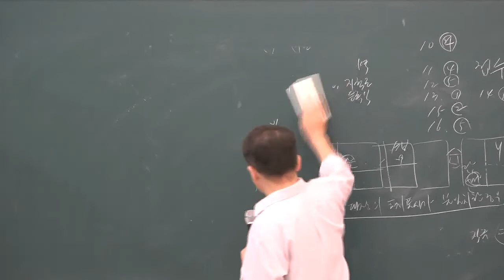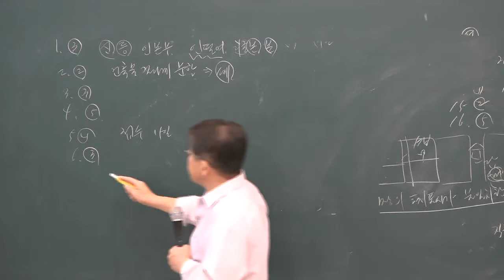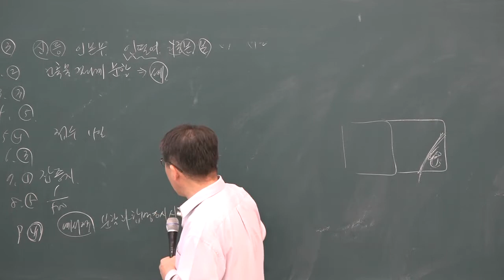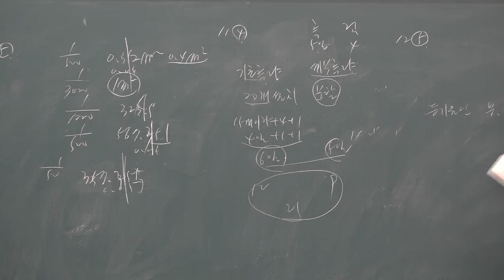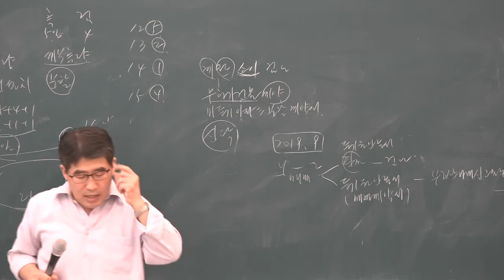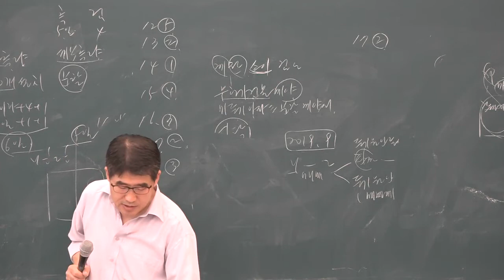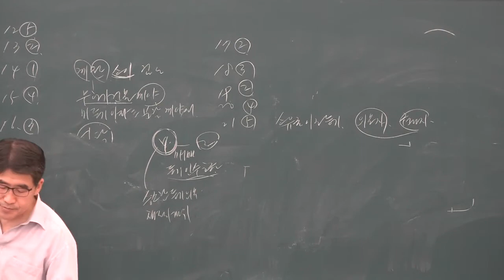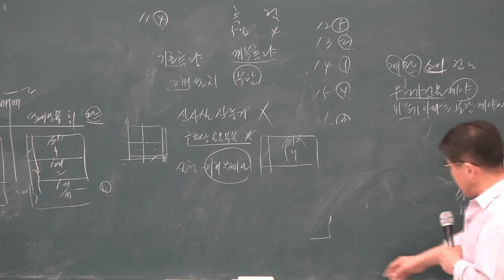[공전무] 2019년 공인중개사 부동산 공시법 동형모의고사9-4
원,